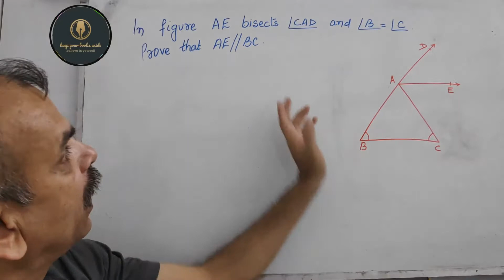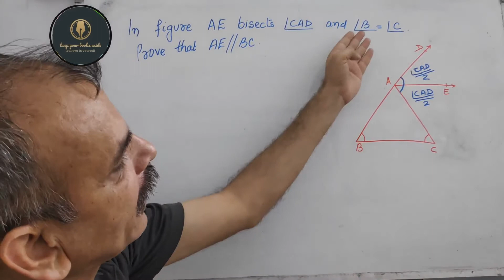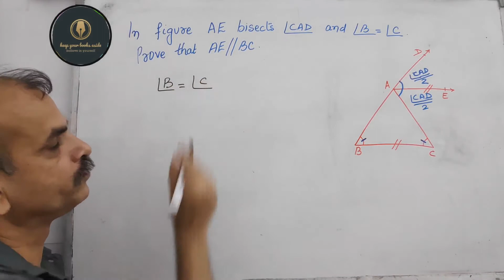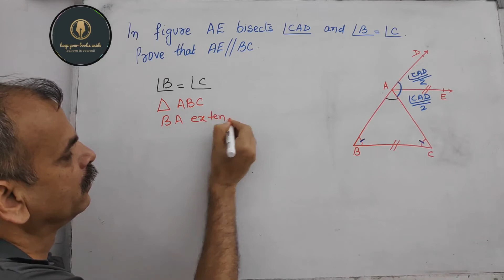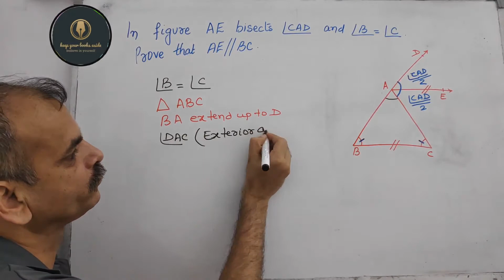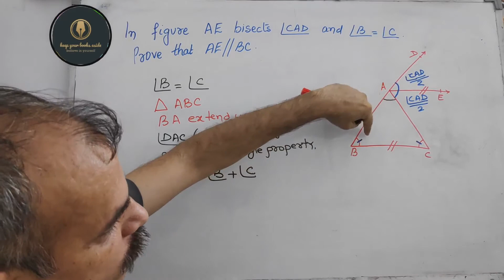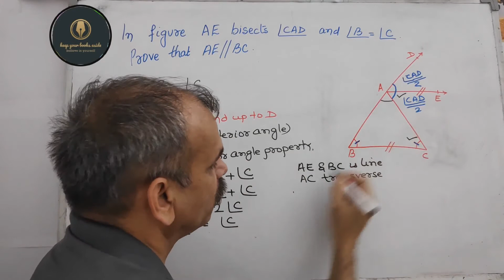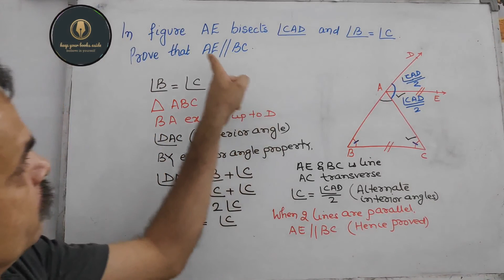In figure, AE bisects ∠CAD and ∠B = ∠C. Prove that AE ∥ BC.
RD Sharma CBSE CLASS 9 Chapter 9 Triangles and it's Angles EX 9.2 Q 11